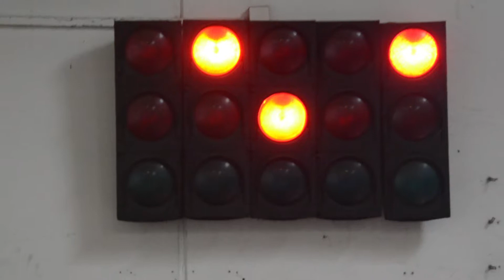ASF på Gokart-tur... MAX GAS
ASF har været på gokarttur. Der blev givet max gas. Her er lidt levende billeder fra turen...